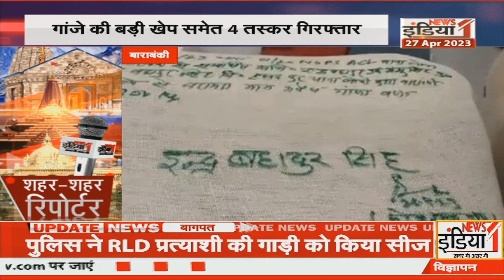शहर शहर रिपोर्टर देखिए सिर्फ News1India पर | City reporter | UP News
Airtel - 350,
Netvision - 219,
RCN - 403,
UCN-223
Alisha Digital- 285
HDS- 127

We are also available on:
MX Player
JIO TV